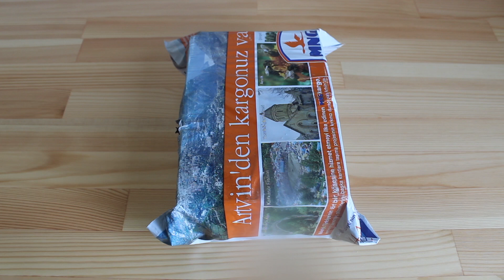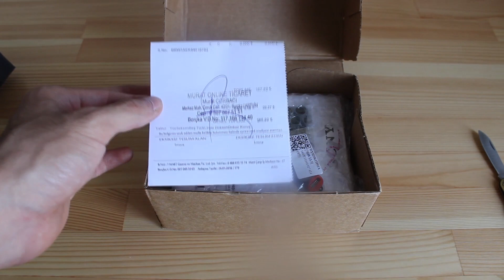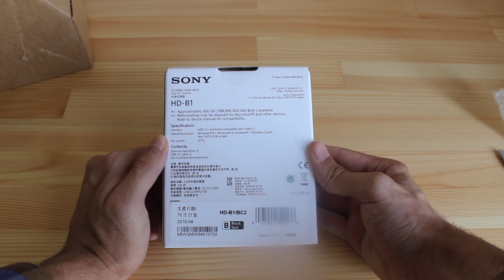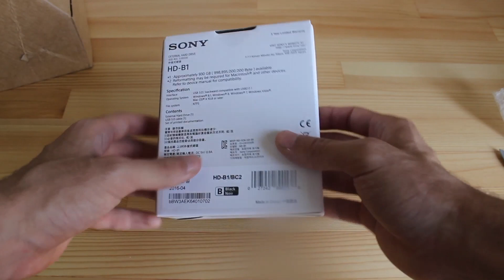Sony HD-B1 1TB Hard Disk Kutu Açılımı | n11 #2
3 Year Limited Warranty
- Approximately 930 GB (998,895,000,000 Byte) avaliable.
- Reformatting may be required for Macintosh and other devices. Refer to device manual for compatibililty.

Specification
Interface : USB 3.0 (backward compatible with USB 2.0)
Operating System : Windows 10, Windows 8.1, Windows 8, Windows 7, Windows Vista, Mac OS X 10.8 or later
File system : NTFS

Contents
External Hard Drive (1)
USB 3.0 cable (1)
Set of printed documentation

HD-B1/BC2, Black Noir, Japan, 185₺